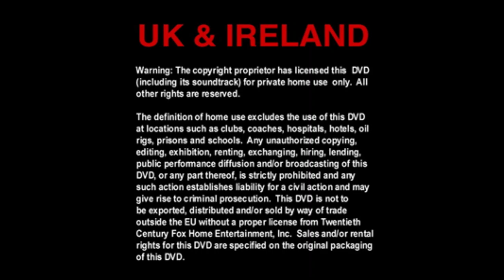(UK DVD 2004)